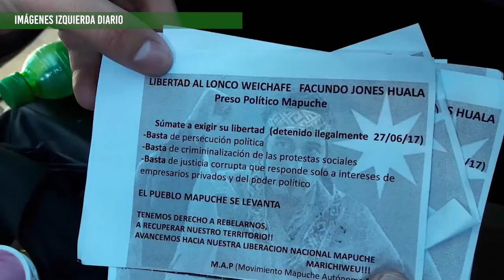Caso de Santiago Maldonado: CORREPI denuncia irregularidades de la justicia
El abogado y representante de CORREPI, Ismael Jalil, detalla sobre la situación actual de la causa de Santiago Maldonado, quien fue detenido por parte de la gendarmería en 2017 y luego hallado muerto en el río Chubut. El proceso de la causa manifiesta ciertas irregularidades.  El primer juez de la causa, Otranto, que había sido separado en 2017 por la Cámara Federal de Apelaciones de Comodoró Rivadavia, vuelve a intervenir y retira la protección a la testigo clave. Se trata de una trabajadora de la salud que denuncia que en el opertativo de gendarmería, personal de la fuerza actuó de forma irregular en la detención del joven Maldonado.